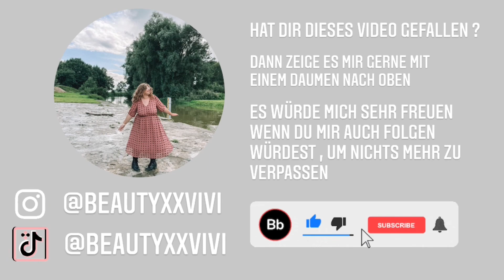Meine Rückbildung nach der Schwangerschaft 🤰🏽💪🏼